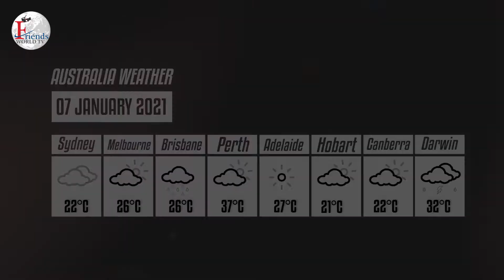Weather Report & Horoscope - 7 JANUARY 2021 | VARUN TIWARI | ASTRO PAWAN